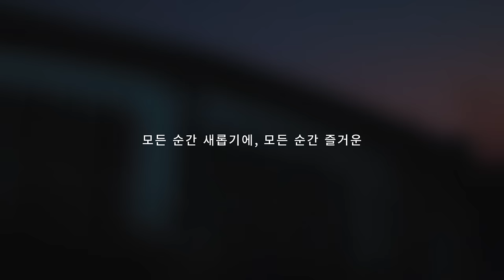[캘러웨이 어패럴] 2024 FW TVC FILM | 모든 순간 새롭기에, 모든 순간 즐거운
캘러웨이 어패럴 2024 FW 캠페인 ‘모든 순간 새롭기에, 모든 순간 즐거운’

깊어진 가을과 겨울의 문턱 환절기 라운드를 위한 캘러웨이 어패럴만의 가볍고 부드러운 착용감의 필수 아이템들로 편안함과 동시에 세련된 나만의 라운드룩을 완성 해 보세요.

모든 순간 새롭기에, 모든 순간 즐거운
DEMONSTRABLY SUPERIOR & PLEASINGLY DIFFERENT